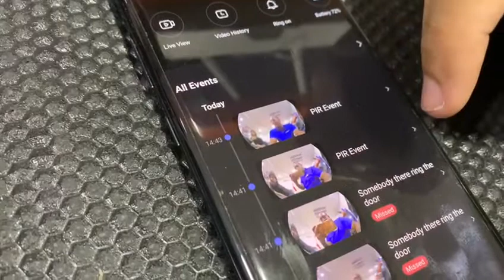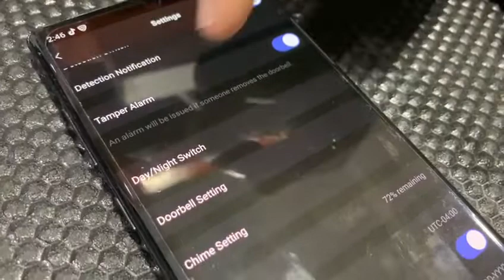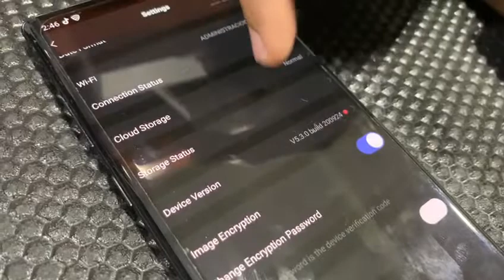ASÍ FUNCIONA LA APLICACIÓN DE EZVIZ CON EL KIT DE TIMBRE INTELIGENTE EZVIZ ( DB2C )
Con su micrófono y altavoz incorporados, el timbre con video le permite hablar instantáneamente con la persona que está en la puerta dondequiera que esté a través de la aplicación EZVIZ, lo que lo ayuda a mantenerse al día con la vida diaria.